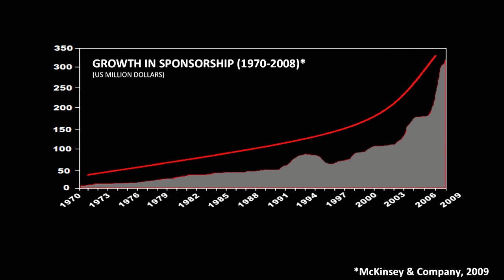Creating Innovation with Prizes: Jaison Morgan at TEDxMidAtlantic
Jaison Morgan is the Managing Principal of The Common Pool and Co-Founder of RAMPIT Software. He's been recognized by the BBC as "the world's expert" in designing incentives to drive innovative breakthroughs. He helped establish a lab at the Massachusetts Institute of Technology to study how targeted rewards can be used to induce new approaches to engineering challenges. He was the former head of prize development for the X PRIZE Foundation, where he led teams to deliver multiple cash bounties of $10 million or more for solutions to common causes. Mr. Morgan completed graduate studies at the University of Chicago and is a frequent lecturer on the subject of "Incentive Engineering."